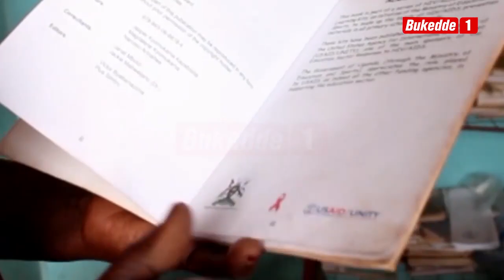Leero mu Agataliikonfuufu